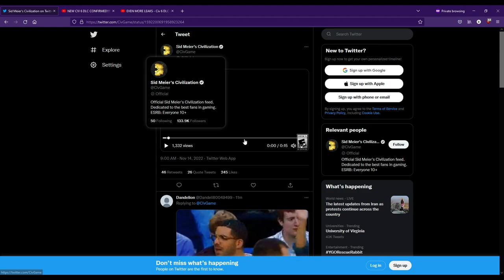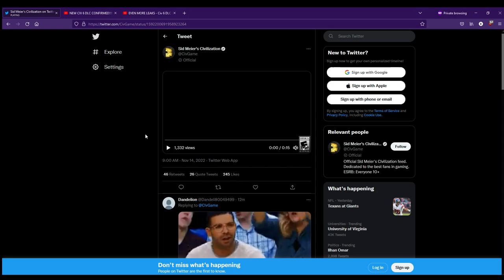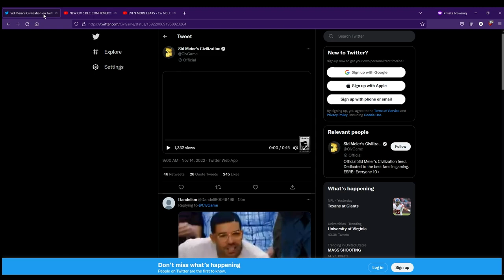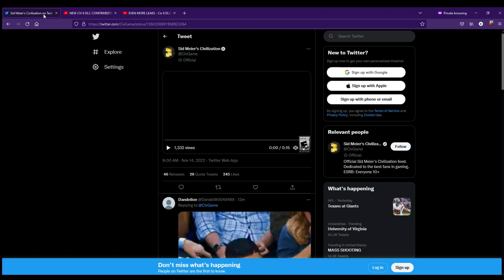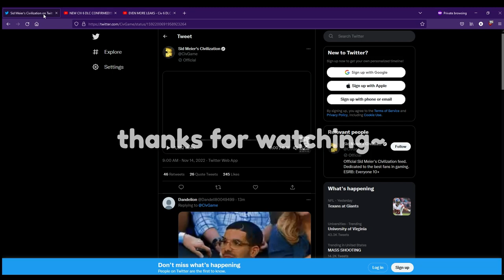100% CONFIRMED CIV 6 DLC IS COMING - Civ 6 Leader Pass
As always, you can find me at the above links and livestreaming Mon-Thurs 12pm, and Fridays at 2pm PST!